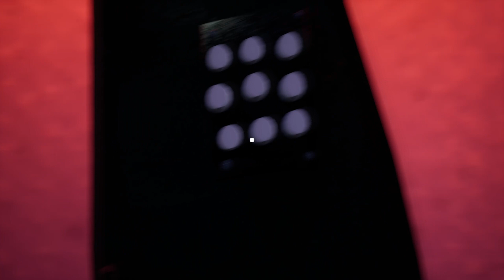Hello Neighbor: Hide and Seek｜stage2｜隣人の子供たちはなぜかくれんぼしているのか...|攻略|製品版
家族の悲惨な話...母を失った悲しみに子供二人で立ち向かいながら隠れんぼをしていく...
【Twichくまおかアカウント↓(ほぼ毎日ライブ配信)】